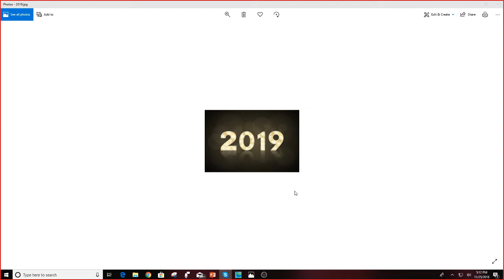What Do You Want To Create For Yourself In 2019?